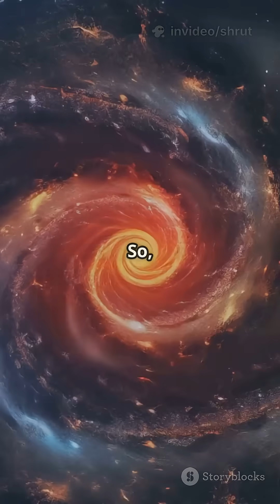What If Milky Way and Andromeda Collide Tomorrow?MilkyWay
What if the Milky Way collided with the Andromeda galaxy tomorrow? In this fascinating video, we delve into the science behind this cosmic event, exploring the potential consequences of such a collision. We'll discuss how this monumental clash would affect our solar system, the creation of new star systems, and the breathtaking visuals of galactic mergers.

Using real-time simulations and expert insights, we paint a vivid picture of what the universe might look like if these two colossal galaxies were to collide. Join us on this astronomical journey and discover the wonders of our universe!